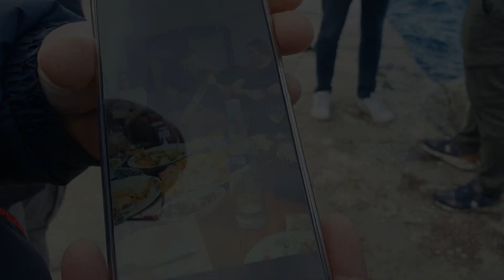Άγιον Όρος: Μαντινάδα τού Γιαννικα!